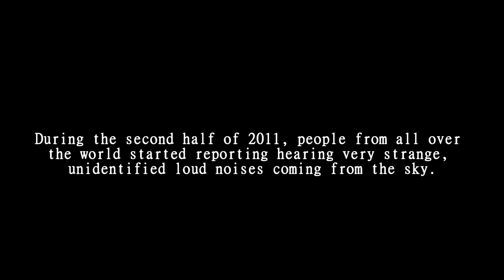Top 5 Strange Sounds From The Sky Being Heard Worldwide